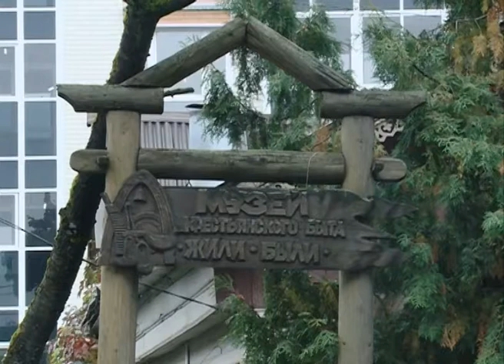Творческая встреча с Александром Стефановичем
Благодаря фестивалю телекомпаний «Братина» жители Сергиева Посада имели возможность встретиться с легендами советского и Российского телевидения. Александр Борисович Стефанович в дни фестиваля посетил наш город, он поздравил Сергиево-Посадских мастеров кисти с 75-летием со дня создания отделения Союза художников России. Затем посетил музей крестьянского быта «Жили-были» на Валовой улице, где провёл творческую встречу.